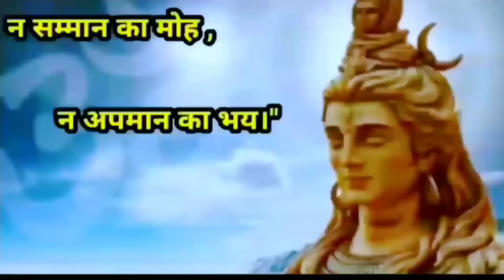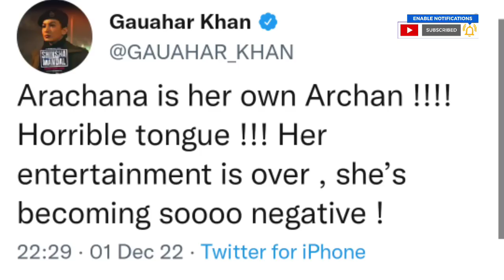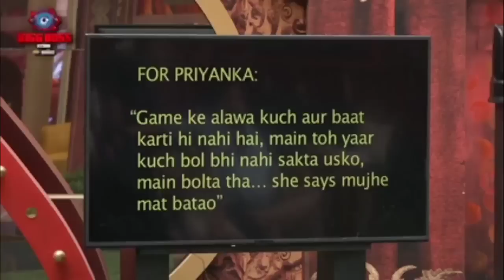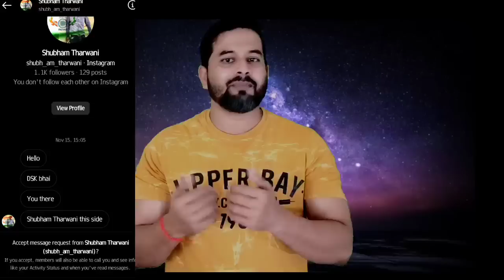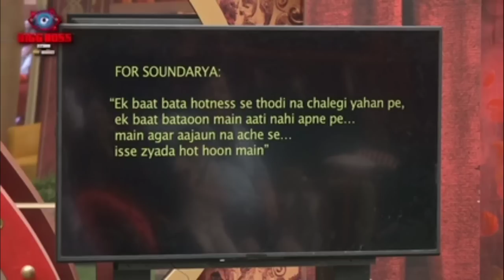Bigg Boss 16 Tina & Priyanka ने दिखाया खिसियानी बिल्ली खंबा नोचे वाला अंदाज| Review by DskTalks .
Bigg Boss ke latest episode main Hui ek Keechad wali Task jahan Saare Gharwalon ko Dikhayee gayee Ek Doosre ki Chugliyaan and iske Baad Apni pol Khulta dekh Priyanka and Tina buri tarah se  Baukhla Gaye .

Bigg Boss Season 16 Contestants are:
Nimrit Kaur Ahluwalia, Abdu Rozik, Manya Singh, TinaDatta, Soundarya Sharma, Shalin Bhanot, Shiv Thakare,Sumbul Touqueer Khan, Sreejita De, MC Stan, Priyanka
Chahar Choudhary, Ankit Gupta, Archana Gautam, GautamVig , Sajid Khan.

DskTalks, Bigg Boss 16 Review by DskTalks,bigg boss 16 promo today, bigg boss 16 today episode, bigg boss 16 30 november 2022,shiv Thakare,Nimrit Kaur Ahluwalia, Abdu Rozik, TinaDatta, Soundarya Sharma, Shalin Bhanot, Shiv Thakare,Sumbul, MC Stan, Priyanka
Chahar Choudhary, Ankit Gupta, Archana Gautam, Sajid Khan, bigg boss 16 today episode promo.